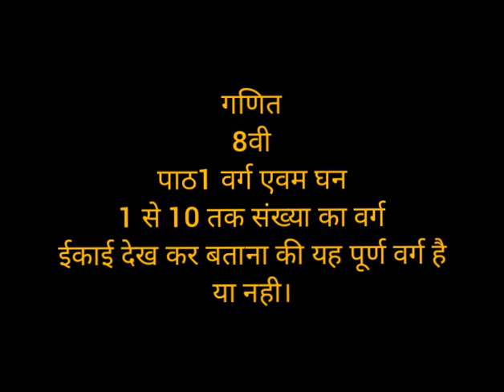Class 8th mathematics chapter 1 part 2